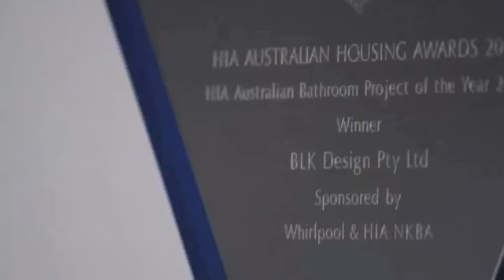BLK Design - Kitchens & Bathrooms